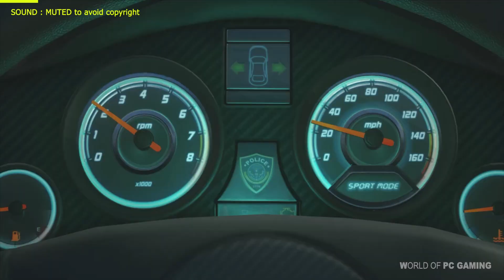BACK TO SCHOOL - Realistic Immersive Ultra Graphics PC Gameplay Walkthrough [Battlefield Hardline]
BACK TO SCHOOL - Realistic Immersive Ultra Graphics PC Gameplay Walkthrough [Battlefield Hardline] Part 1 PC Game Campaign Mission

MISSION 01
- Prologue
- Back to School

Game : BATTLEFIELD HARDLINE
Released : 2015
Genre : First-person shooter / Tactical / Stealth

✔️To show your love & support

Battlefield is a 2015 video game released for PC/playstation/x-box platforms. Game mainly focuses on crime, heist and policing elements instead of military warfare. Unlike other battlefield game this game takes different approach to continue the saga of this series to something new breaking the military actions in a game.